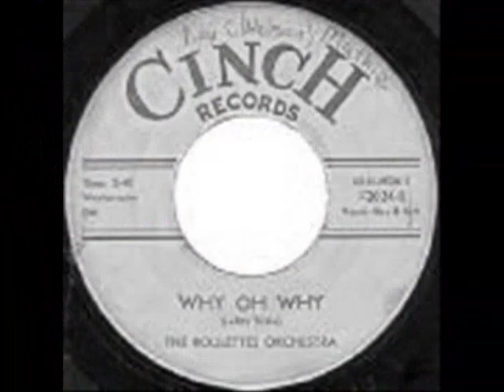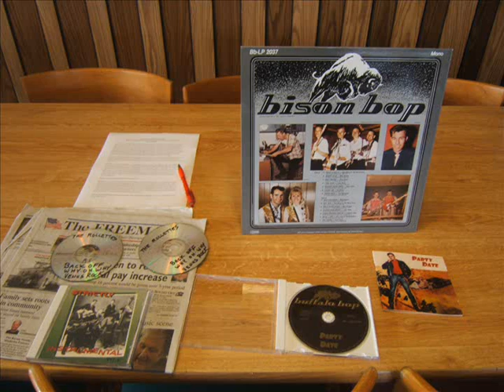The Rollettes Back Off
The Rollettes Orchestra single "Back Off" feature solos by Rey Ojeda on sax and Floyd Jester on lead guitars. Great vocal harmonies. Written by Ray Titze 1958.